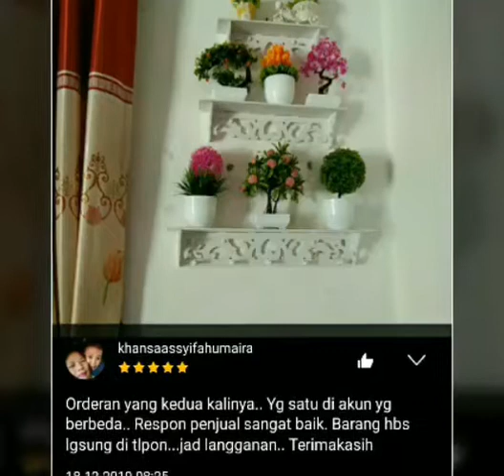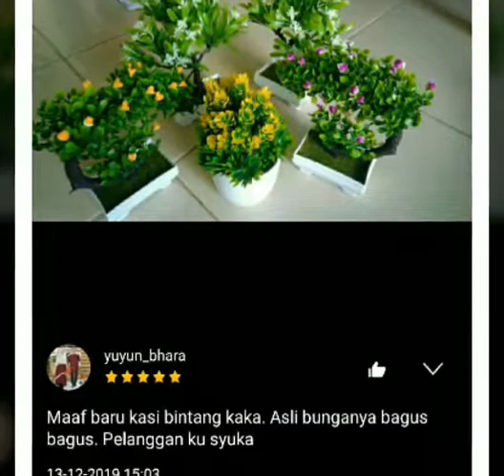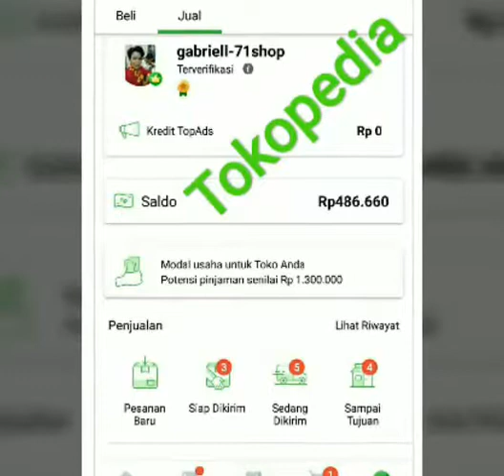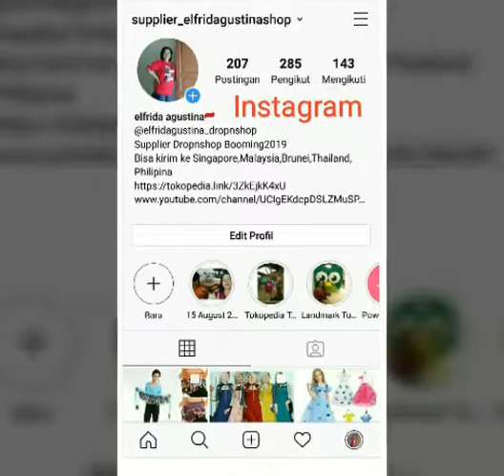Review IMPORT ARTIFICIAL BONSAI TREE BUNGA CRESCENT PAJANGAN BUNGA HIAS PLASTIK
AM353 Bunga plastik / pajangan bunga Artificial / motif Rose.
review bonsai, bonsai artificial, bonsai artificial tree, bonsai artificial plant, review bonsai serut, review bonsai mame, artificial bonsai tree making,

Silahkan di Cek dan Klik dan Beli di sini 👇;
Asal Produk: Import
Bahan：Plastik
Ukuran：19×19cm
Ready VARIASI WARNA;
▶ PINK
▶ UNGU
▶ PUTIH
▶ OREN
▶ KUNING

tag;